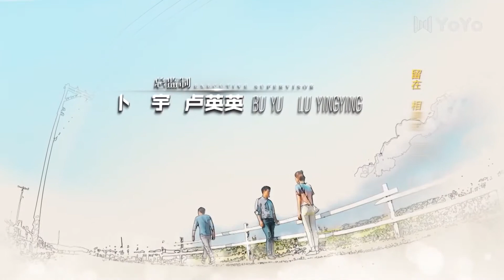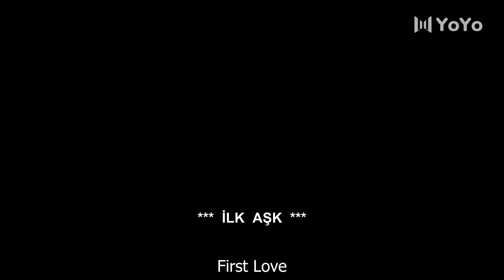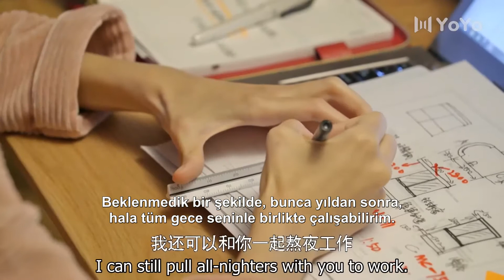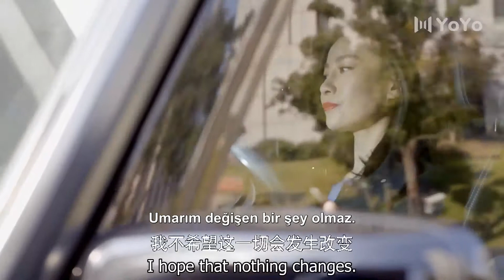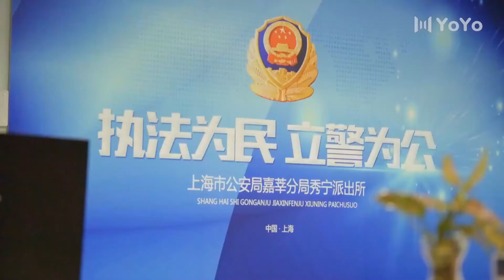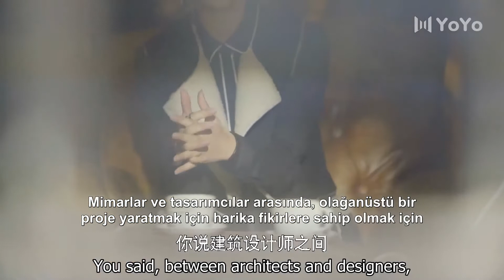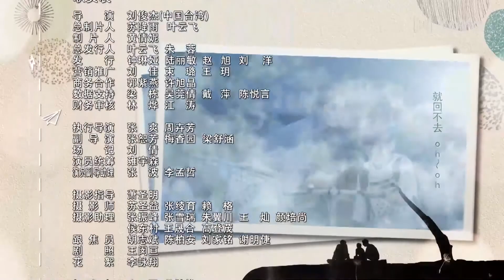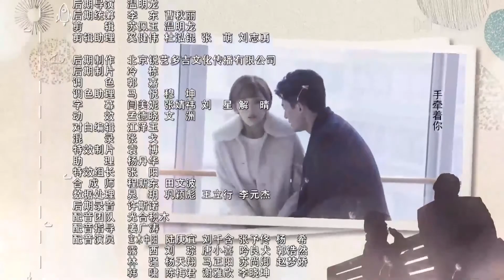İlk Aşk | 23. Bölüm | First Love | Hawick Lau, Gulnazar, Sun Yizhou | 柠檬初上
Yönetmen; Liu Zhongwei
Diğer Dizilerimiz;